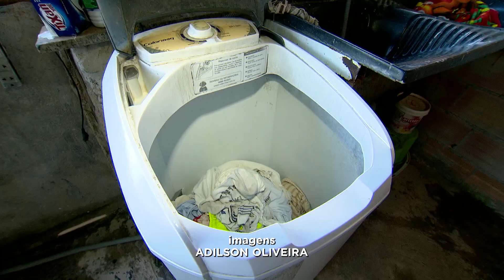Moradores denunciam falta de água em bairro da região norte de BH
Moradores do bairro Tupi b, na região norte de Belo Horizonte, enfrentam, há um mês, dificuldades com o abastecimento da Copasa. As famílias denunciam que só tem água na caixa - em média - três dias por semana.